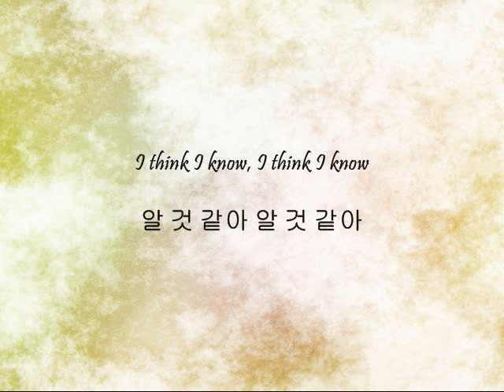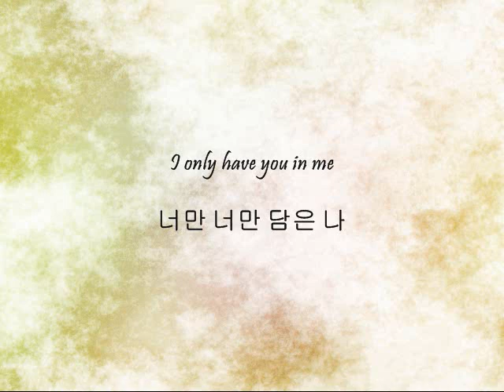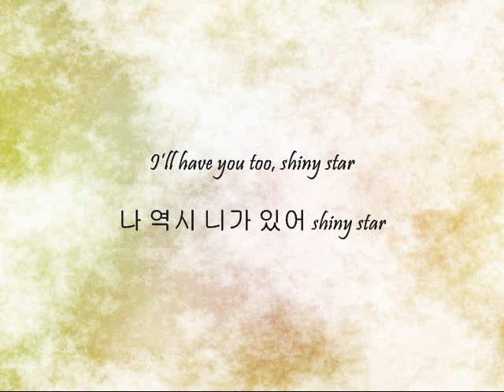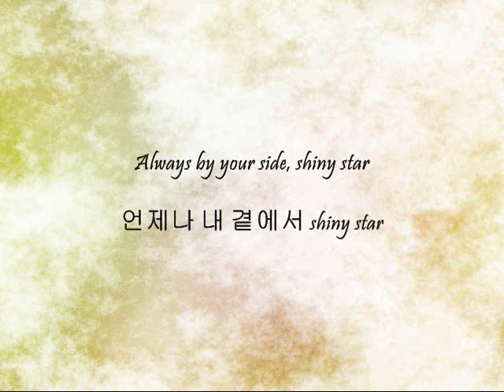Boyfriend - Super Hero [Han & Eng]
Song: Super Hero
Artists: Boyfriend
Album: Love Style